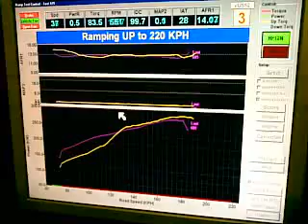286.5 killa wasps